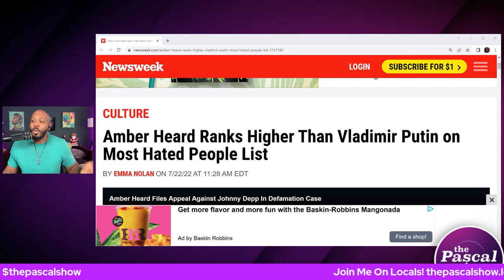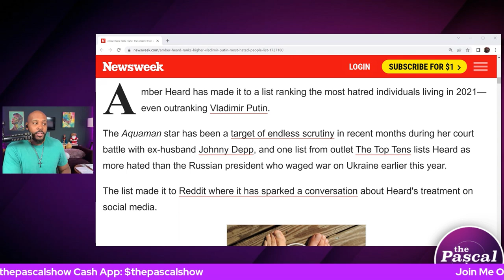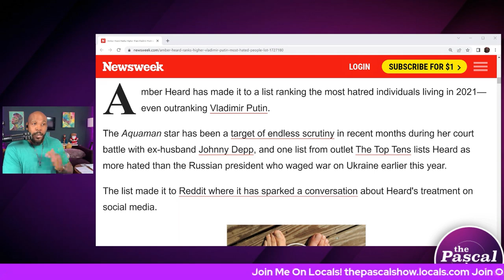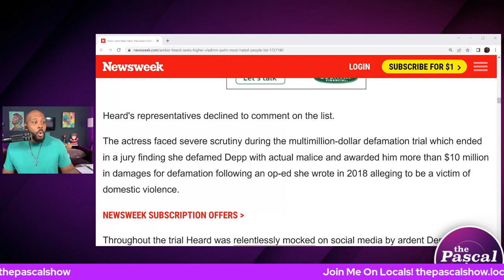YIKES! Amber Heard HATED MORE THAN Vladimir Putin?! | The Pascal Show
Follow The Pascal Show:
Facebook.com/thepascalshow